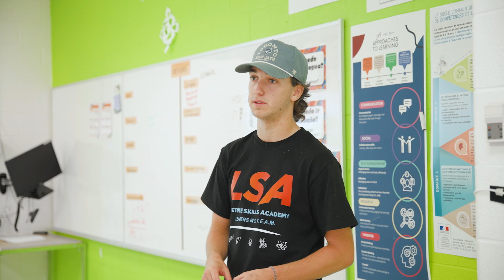STEAM, TEEN AND INTERNATIONAL CAMPS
At TAC Sports and Lifetime Skills Academy, we’re dedicated to empowering youth through top-tier education in sports, technology, and leadership. Today's video highlights our unique approach to combining sports science, AI, and global connections to prepare children for a lifetime of success. Our programs cover everything from AI and robotics to financial math, sports psychology, and public speaking. We equip young minds with skills to thrive, lead, and make a positive impact in the world.

In this video, discover how TAC Sports and Lifetime Skills Academy integrates sports science, AI, and global connections to inspire, educate, and empower the next generation.

Follow along with these timestamps:
00:00 Intro
0:11 Our TAC and LSA Programs
3:35 LIT and LSA Instructors
4:58 What TAC Teaches Kids
5:58 Our International Program's Head Coach
6:50 Meet Our International Students!
7:31 Join TAC Sports & Lifetime Skills Academy
8:19 Outro